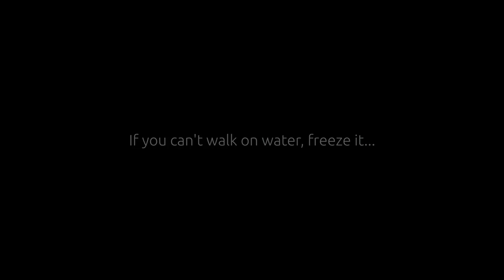Is Manta really so bad?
Another YouTuber likes to trash talk Manta so I just had to jump in here and say something.
Don't forget folks, it's all about the people, health care, cost of living, food, the weather, and oh yeah, did I mention the people?